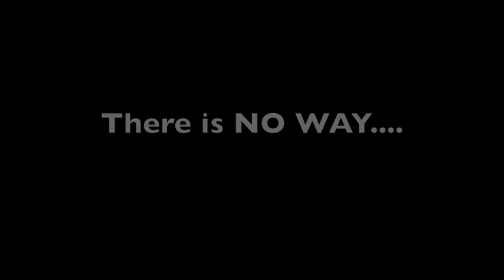The Challange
Hans olsson vs Emil Jönsson